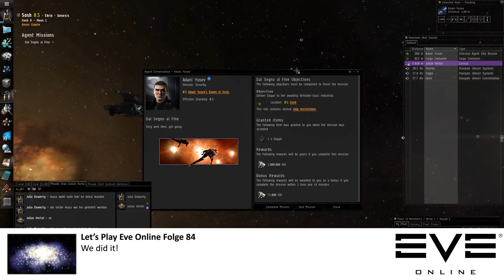Let's Play Eve Online Gameplay German Deutsch #84 - We did it!